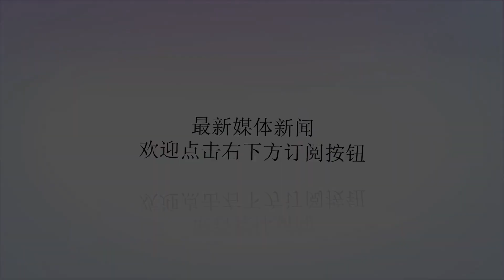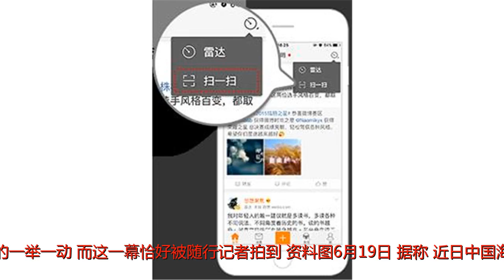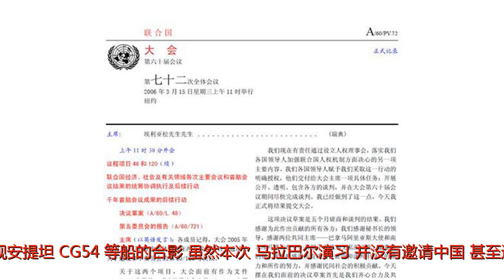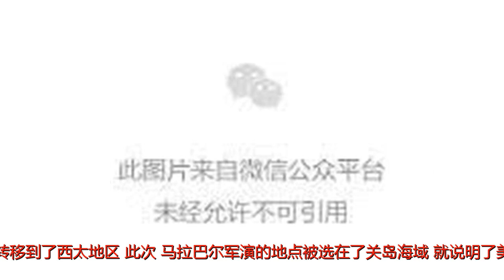美日印联演欲遏制中国 却引来中国侦察船强势围观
谢谢！自特朗普提出所谓的“印太战略”计划之后，美国、日本、印度三国海军便开始蠢蠢欲动。就在今年，印度派出两艘护卫舰北上日本海参与了美日军队举行的联合军演，而进入六月份，印度也邀请美国日本参与其主导的“马拉巴尔”海上军演。日前，三国海军在关岛海域正在开展相关军演。令人感到意外的是，中国海军派出了一艘电子侦察船观察三国的一举一动，而这一幕恰好被随行记者拍到。资料图6月19日，据称，近日中国海军派出“855”电子侦察船赴关岛海域对美日印联合举行的“马拉巴尔”海上军事演习实行抵近侦察。据了解，在场的美国海军记者拍下了855号电子侦察船“天枢星”船与美海军里根号航母、导弹巡洋舰安提坦（CG54）等船的合影。虽然本次“马拉巴尔演习”并没有邀请中国，甚至还要威慑中国，不过这并不妨碍中国海军的电子侦察船在公海海域“自由航行”。众所周知，马拉巴尔海上军演是印度主导创立的，该军演从1992年持续至今，从未间断过。最初，参与马拉巴尔海上军演的只有美国和印度两国，随着全球格局的变化，日本、澳大利亚以及新加坡也相继加入马拉巴尔军演，该军演的主要项目也演变成了海上救援和联合反恐。从2015年开始，日本逐渐成为马拉巴尔军演的主要参与者，该军演的演习地点也从印度洋转移到了西太地区。此次，马拉巴尔军演的地点被选在了关岛海域，就说明了美日印正在践行特朗普提出的“印太战略计划”。须知，关岛海域附近的关岛基地，是美国海军在太平洋最大的军事基地，其进入印度洋和太平洋的战略轰炸机和航空母舰均由此出发。这次，美日印不约而同将演习放在了关岛，分明是要显示三国遏制中国海军的战略企图。近些年来，随着中国海空军的不断壮大，中国海空军频频进入印度洋和西太地区成为常态化趋势，早已打破了美日印精心构筑的岛链计划和C字包围圈。面对中国海军的战略突围，美日印显得十分担忧。这三国生怕中国海军在印度洋和西太地区来去自如，从而削减三国在印度洋和太平洋的影响力。因此，三国想法设法加大军事力度，令中国海军不能实现预期目标。而马拉巴尔演习被认为是遏制中国海军的有力举措之一。值得注意的是，去年在中印洞朗对峙最关键的时刻，美日印三国就出动了各自的航母，以及20多艘舰艇和100余架战机在印度洋海域展开了马拉巴尔演习。去年的马拉巴尔军演一度被解读为是美日要力挺印度。不过，事实证明，洞朗对峙事件，印度败的一塌糊涂。美日所谓的助阵军演，纯粹是虚张声势的表现。相比去年声势浩大的海上军演，这次美日印三国军演的规模要小得多。其中，美国仅派出了一艘核动力航母和两艘导弹巡洋舰，而日本则派出了“伊势”号直升机航母和两艘驱逐舰，印度则出动了两艘护卫舰和一艘补给舰。三国海军演习以解放军潜艇部队为假想敌，以反潜演练为主要项目。这充分显示了三国共同遏制中国海军的战略野心。现在看来，中国海军电子侦察船出现在三国联合军演中，就是明确告诉三国海军，任何威慑都不足以令中国海军感到害怕，相反，中国海军进入西太地区是不可阻挡的趋势，美日印的不轨企图绝不会得逞。另外，中国海军电子船去年也出现在了马拉巴尔军演上，对美日印三国的军事动进行了全程监控。因此，三国还是低调行事的为好，一味的耀武扬威只会自食其果。（作者署名：）《出鞘》（），